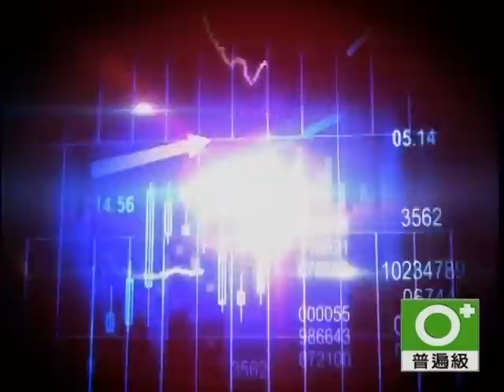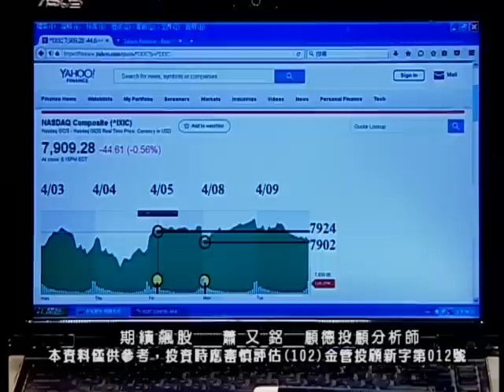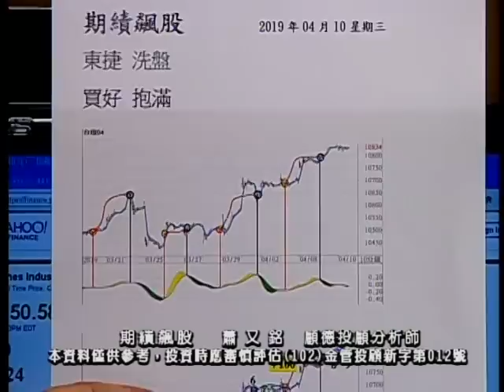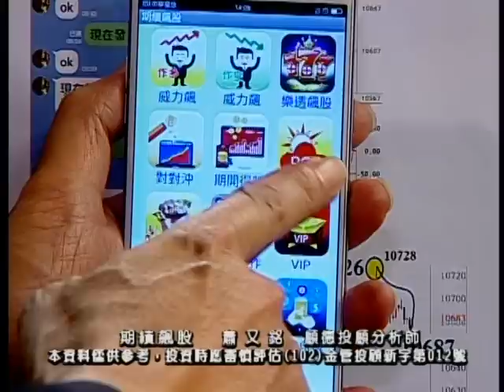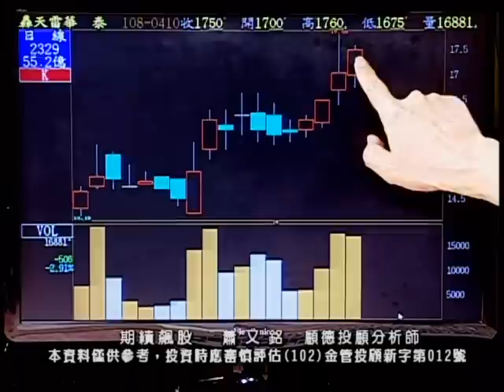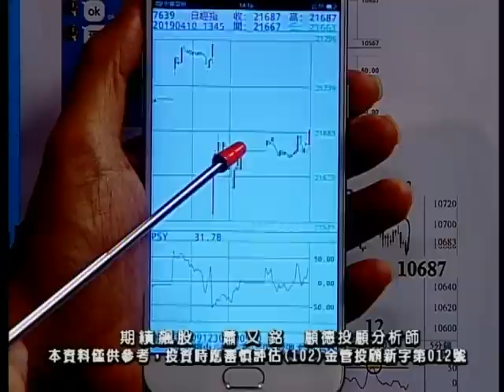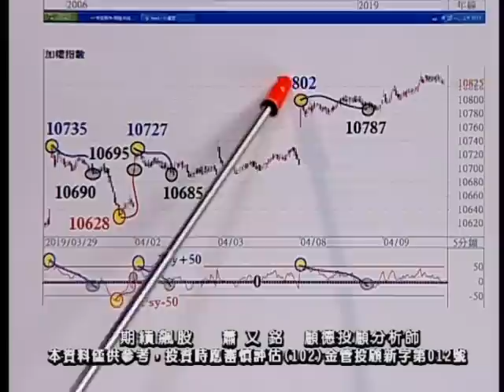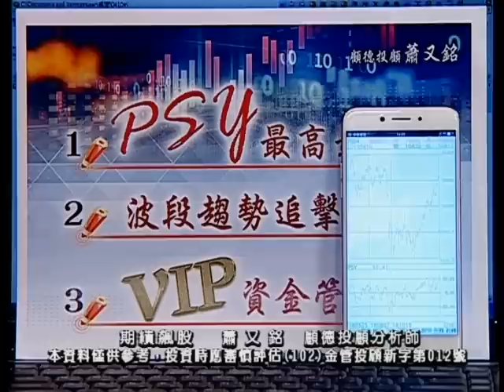20190410 2030 蕭又銘 期績飆股